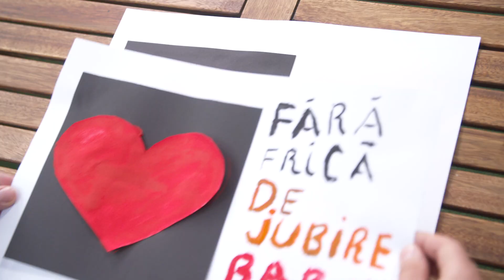Fara Frica Cornel Baran